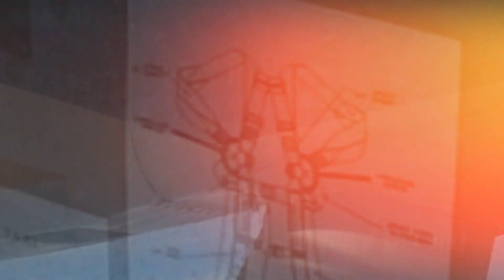Ava, Cado, what ever you call her, SHE'S HAPPY